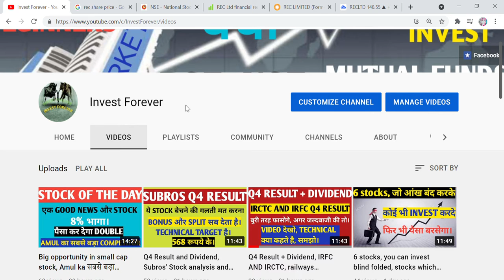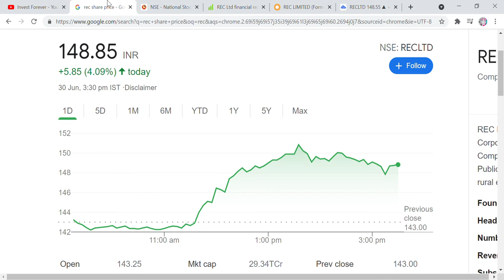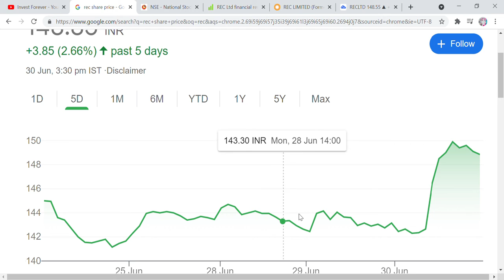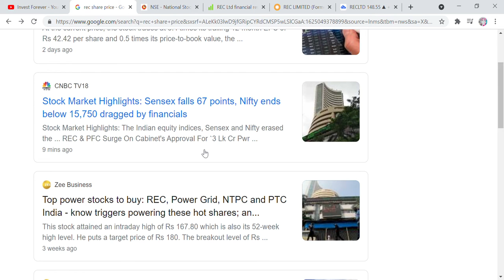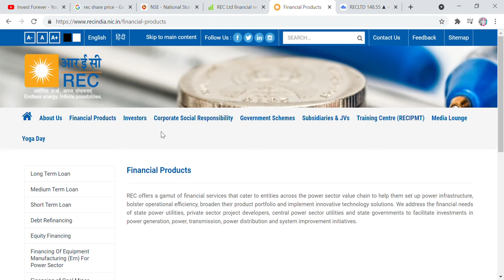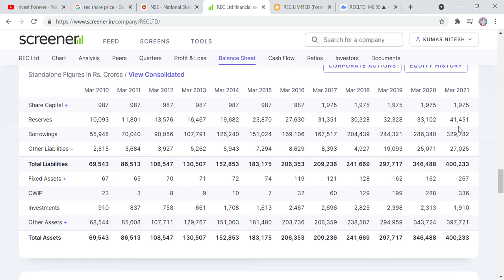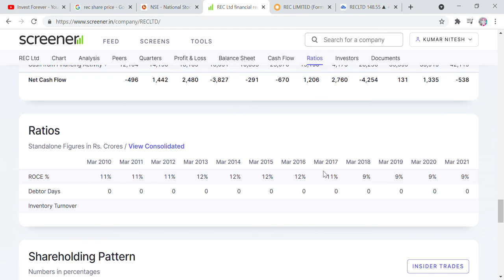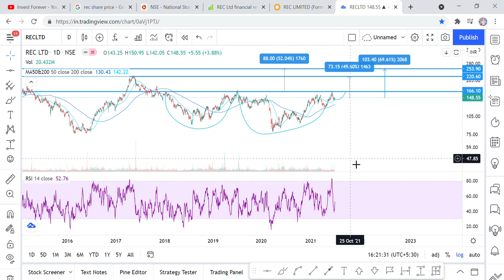3 lakh crore खर्च करेगी सरकार, Rec stock technical analysis, target 253 RS, CHART OF THE DAY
Hi Friends,